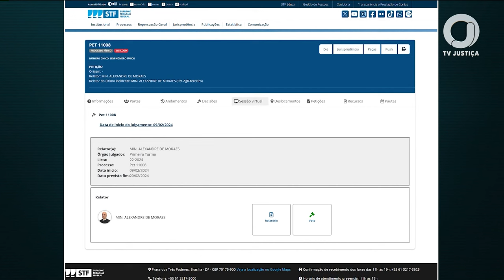📺 JJ1 - STF vota para tornar réus sete oficiais da Polícia Militar do Distrito Federal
Eles são acusados de omissão nos atos golpistas de 8 de janeiro de 2023. Diante de inúmeras publicações jornalísticas com a divulgação parcial e editada de trechos da reunião ocorrida em cinco de julho de 2022 entre o ex-presidente Jair Bolsonaro e seus ministros, o ministro Alexandre de Moraes, do Supremo Tribunal Federal, tornou pública a íntegra do material, que pode ser baixado no site: stf.jus.br.